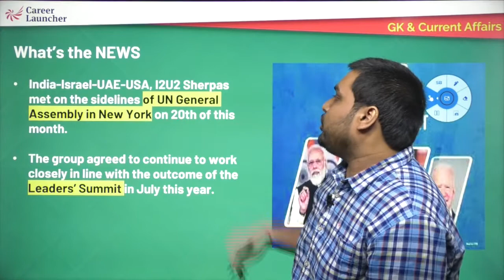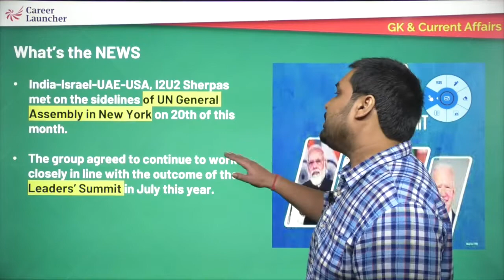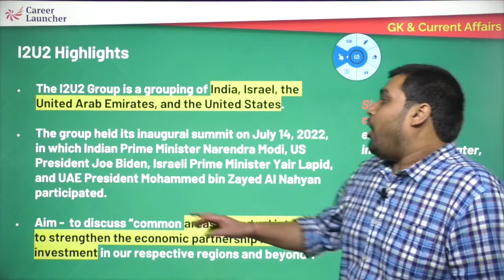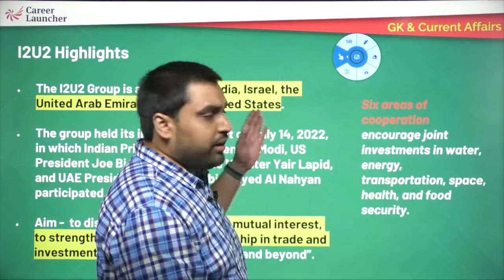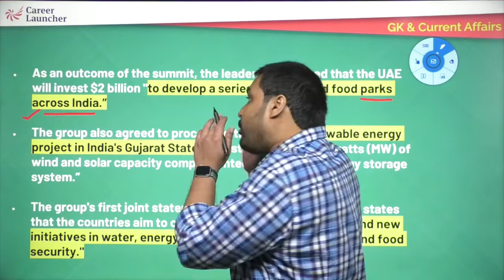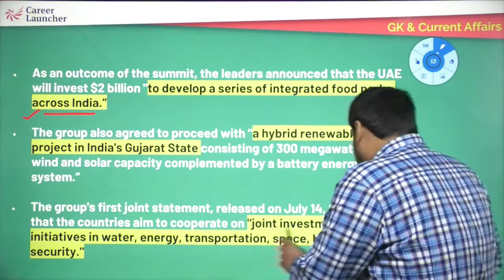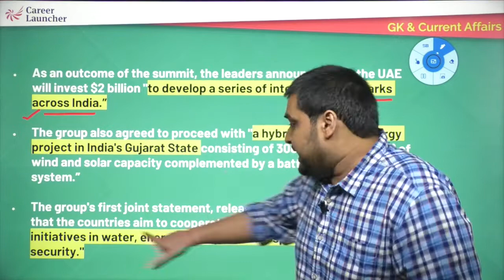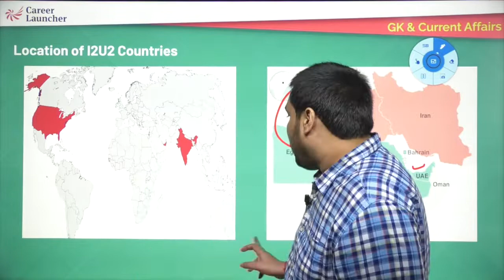I2U2 Group | Daily Current Affairs & GK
Your World this week is an initiative where you will be updated with all the relevant current happenings around the world. It is a must-watch video for those who are preparing for any competitive exam.

🟣 CUET 2023 & 2024 Explore Online Live, In-center, Self-paced (English Language, General Test & Science, Sciences and Humanities)

🟣 CUET 2023 Online Live Course| (English Language, General Test & Science, Sciences and Humanities)

🟣 CUET 2023 In-center Course (English Language, General Test & Science, Sciences and Humanities)

🟣 CUET 2023 Self-Paced (Pre-recorded) Course (English Language, General Test & Science, Sciences and Humanities)

🟣 CUET 2024 Online Live Express Course| (English Language, General Test & Science, Sciences and Humanities)

🟣 CUET 2024 In-center Course (English Language, General Test & Science, Sciences and Humanities)

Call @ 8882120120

To know more about CUET Exam,